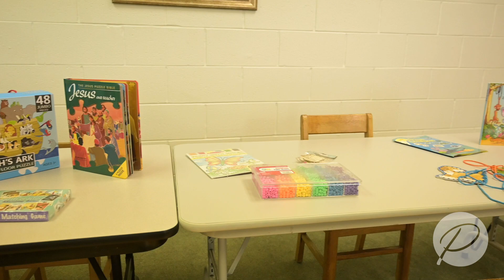Kindergarten: 5 - 6 Year Old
Pioneer Memorial Church, on the campus of Andrews University, in Michigan, USA, welcomes all families to join us as together we grow to know, love and serve God the developmentally appropriate levels. Learn more about each of our 13 Sabbath Schools, with many free resource to Bible study at home, in small groups outdoors, in person, or online from anywhere in the world. Find all the info, including how to enroll,